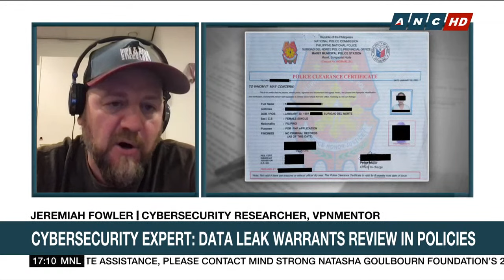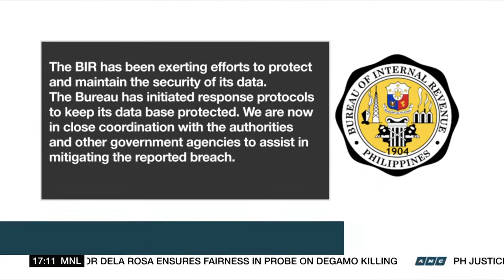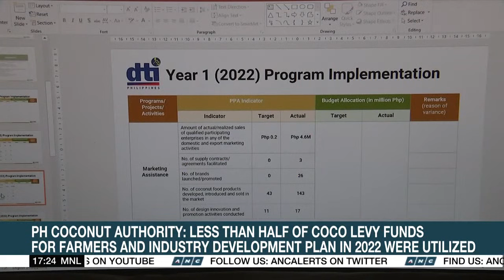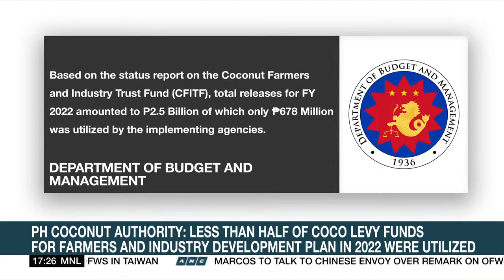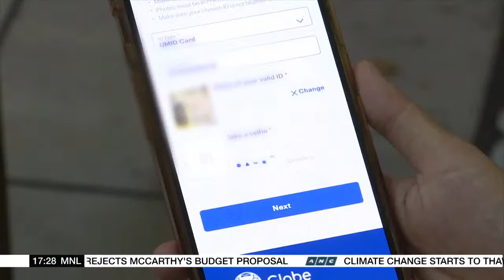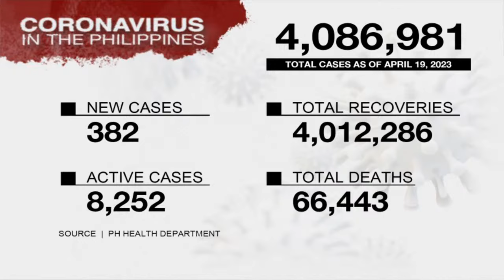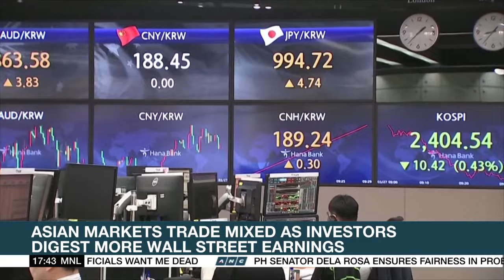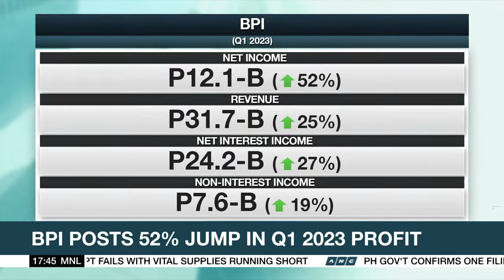Top Story | ANC (20 April 2023)